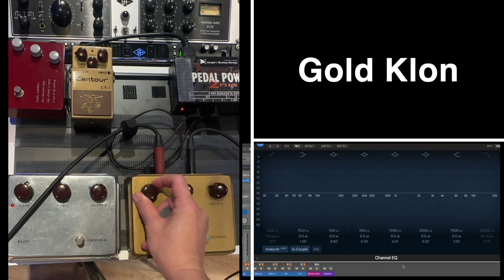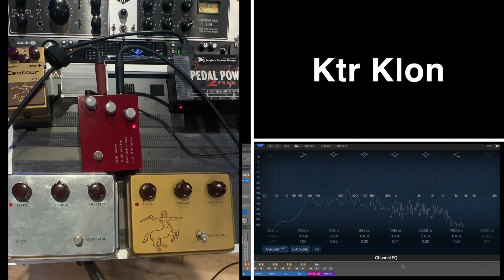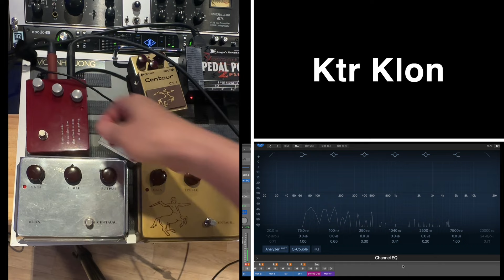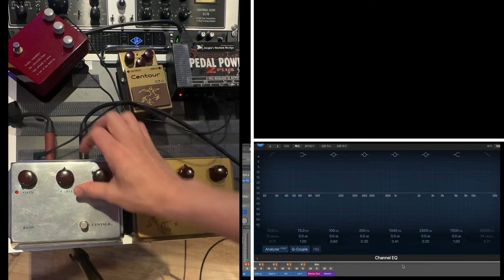klon centaur, ktr, ct-1, boss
ct-1

test
pre

No Bass Cutut,  Hi Cut.
No Compressor
only amp + mic sound